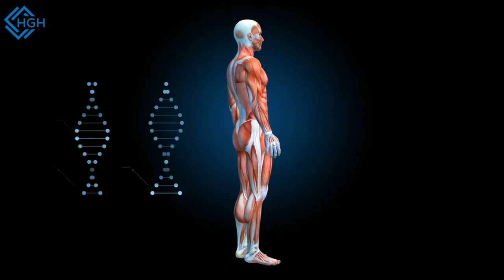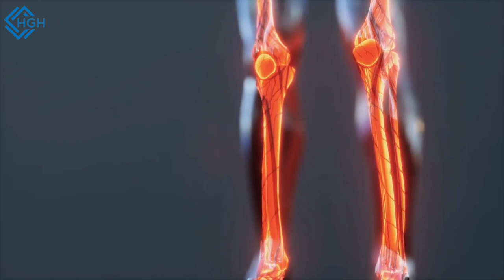Don't ignore these early signs of Magnesium Deficiency